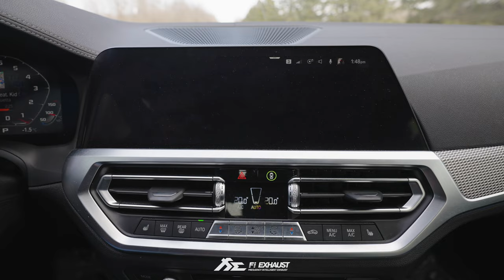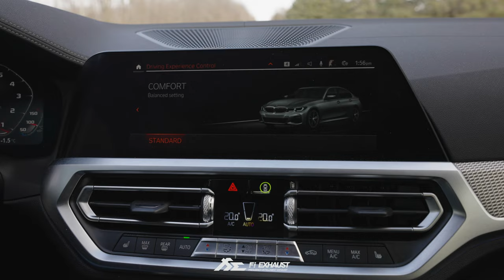500HP Bootmod3 Stage 1 BMW G20 M340i w/ Fi EXHAUST Valvetronic CatBack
BMW G20 M340i is installed with Fi EXHAUST valvetronic catback and quad tips with carbon fiber.

Control exhaust valves flaps using OEM drive modes like Comfort and Sport modes on the center console.

Quad tips are compatible with the rear valence.

Thanks to automotive customization shop DSG Performance, car owner Eric and videographer Prabhul Dev.

00:00-00:42 Intro
00:42-01:00 Idle Rev in Comfort
01:01-01:36 Launch in Comfort
01:37-01:57 Idle Rev in Sport
01:57-02:58 Launch in Sport
02:59-03:12 Fi EXHAUST

Mods:
1. Eventuri Intake.
2. GTS tail lights.
3. Bootmod3 Stage 1 93 octane tune.